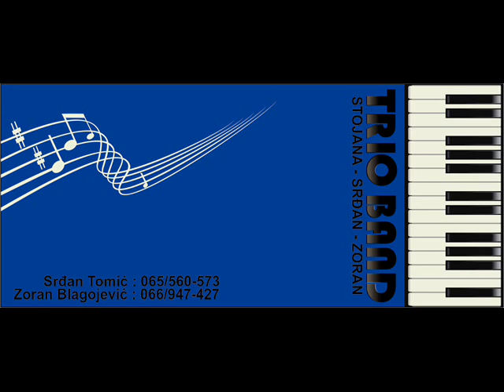Trio band-Nadam ti se